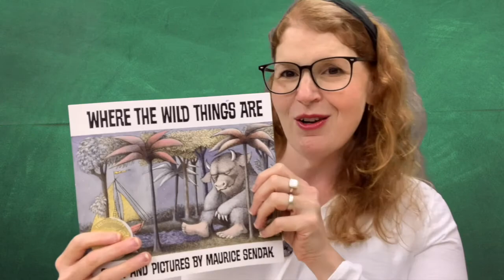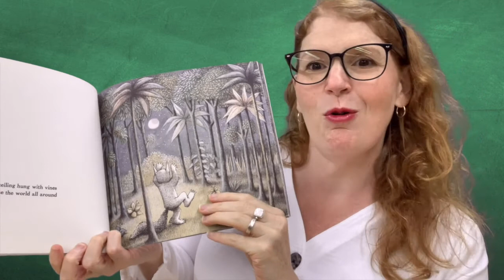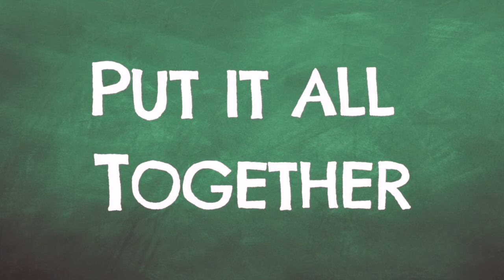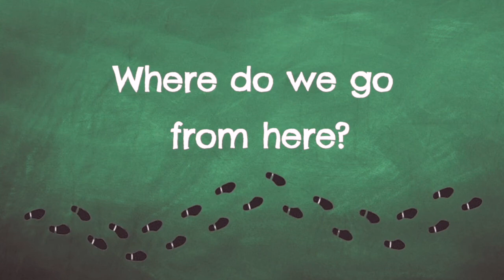"Creative Movement in the Jungle" ~ Dancing to Japurá River by Phillip Glass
Welcome to Danielle & Laura's music room. This is a presentation for teachers for the SongWorks Educators Association Virtual Conference in 2021. Thank you to my teaching partner Laura Lorentzen for dancing with me, and great thanks to our mentor Estevao Marques for this inspiration for this dance! Today we will explore creative movement in the context of listening to a piece of music, Japurá River by Phillip Glass. Imagine that our music classroom has transformed into the jungle, covered with vines and teeming with predators and prey on the move. We will learn choreographed movement and explored improvised movement to tell a story and set this scene.